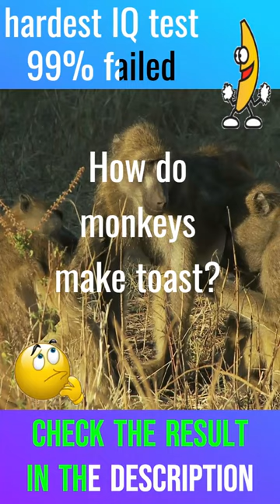How do monkeys make toast? Can YOU Solve? Brainteaser mystery puzzle riddle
Can YOU Solve the Hardest Brain Teasers of All Time. 99% failed the IQ Test, mystery, puz,e riddle, conundrum, brainteaser.
"Unlock the Mystery of Your Brain: The Ultimate Riddle and IQ Test Challenge!"
Welcome to the world of enigmas and mysteries! In this video, we present to you the ultimate riddle and IQ test challenge. Get ready to put your brain to the test and see how you fare in solving these brain teasers. Whether you're a fan of riddles, enigmas, or mysteries, this video is for you!
Our challenge is designed to test your problem-solving skills, critical thinking, and creativity. We've handpicked some of the most difficult riddles and brain teasers that will put your IQ to the test. So, grab a pen and paper and get ready to exercise your brain!
Here's what you can expect in this video:
1. Riddles that will make you think outside the box
2. IQ tests that will test your mental agility and intelligence
3. Brain teasers that will challenge your critical thinking and problem-solving skills
4. Enigmas that will leave you stumped and curious
We promise that you'll have a lot of fun while solving these riddles, enigmas, and brain teasers. Whether you're a seasoned pro or a newcomer, this video is designed to be enjoyed by everyone. So, sit back, relax, and let the mystery unfold!
Do you have what it takes to solve the mystery? Watch the video now and find out!
Some puzzles are form com